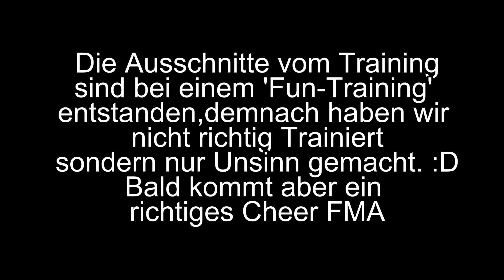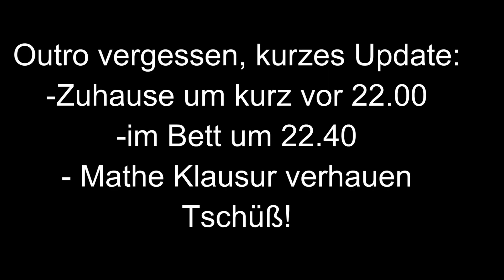Cheerleading Training, Life Update - Vlog I Larissa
Heute hab ich für euch einen kleinen vlog. Wenn ihr mehr Cheerleading sehen sollt, dann lasst es mich wissen! :)